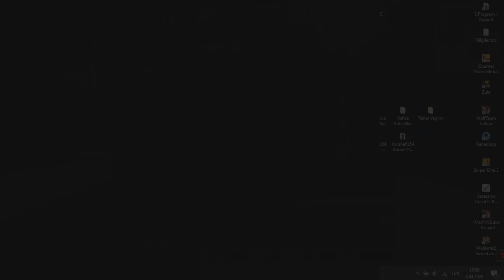TEKRARDAN WOLFTEAM OYNUYORUZ SUPRİZ İÇERİKLİ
"Emeğe SAYGI  LÜTFEN"

Daha İyi Vakit Geçirmek İçin Diğer Kanallarımıza da Göz Atabilirsiniz.

╚ SOSYAL MEDYALARIM ╝

Wolfteam Epin Kodu :  TMBW-1893-WCUC-B2P7
#gta 5,
gta5 ilhan,
gta 5 araba,
wolfteam şarkısı,
wolfteam nostalji,
wolfteam çar dizme,
wolfteam canlı yayın,
wolfteam og dövmesi,
wolfteam 2020,
wolfteam animasyon,
zula oyun,
zula canlı yayın,
zula hile,
zula battle royale,
zula e spor,
zula avrupa,
pubg mobile,
pubg lite,
pubg mobile türkiye,
pubg animasyon,
corona virüsü,
corona virüsünden ölen insanları göster,
corona canlı yayın izle,
corona komik türkiye,
corona ölümü görüntüleri,
corona komik videoları türkiye,
corona virüsü mezara gömme,
corona venetta ğ,
corona virüsü canlı sayaç ruhi çenet,
corona atışması,
corona asla var olmayan,
corona america video,
corona atışma,
corona aldım,